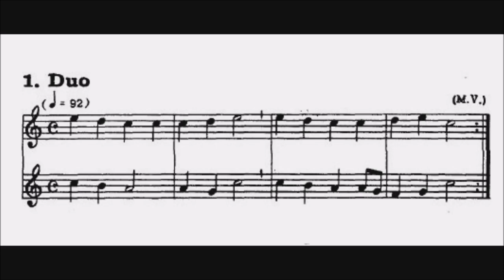1 Duo Mario Videla _2ª voz